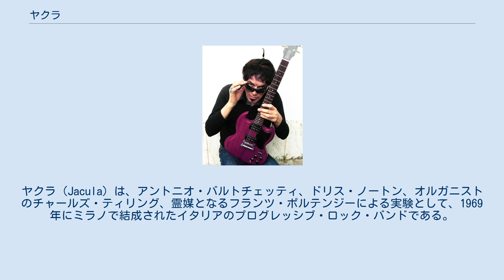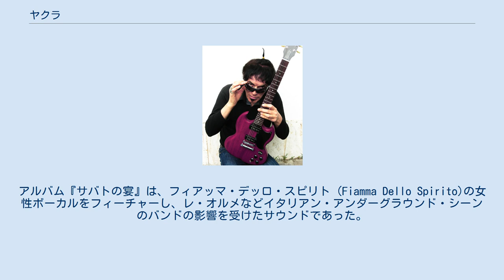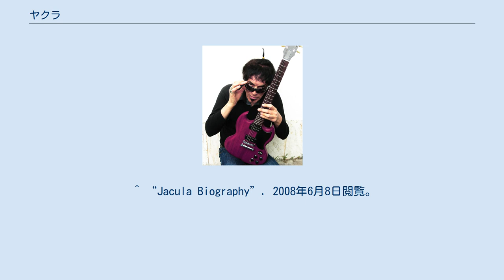ヤクラ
イタリアのプログレッシブ・ロック・バンド
ヤクラ（Jacula）は、アントニオ・バルトチェッティ、ドリス・ノートン、オルガニストのチャールズ・ティリング、霊媒となるフランツ・ポルテンジーによる実験として、1969年にミラノで結成されたイタリアのプログレッシブ・ロック・バンドである。
 ヤクラの音楽は、初期のプログレッシブ・サークルの時代には革新的であると考えられていたが、ピンク・フロイド、ジェネシス、ジェントル・ジャイアントなどの新しいプログレッシブ・ロック・シーンのグループによりつくられた音楽が出現してきた時代において、このジャンルのほとんどのファンやアナリストから、暗くて奇妙なものとみなされた。
 このバンドは実験的なものであり、創設者であるアントニオ・バルトチェッティから「若さゆえの過ち」とラベル付けされてしまったため、ヤクラのディスコグラフィは比較的小さい。
 このグループは2枚のアルバムを完成させている。
2001年にかなり改変されたバージョンでリリースされたアルバム『密教の秘儀』は、オルガン、ピアノ、その他のサウンド・エフェクトが重ね合わせられていた。
アルバム『サバトの宴』は、フィアッマ・デッロ・スピリト (Fiamma Dello Spirito)の女性ボーカルをフィーチャーし、レ・オルメなどイタリアン・アンダーグラウンド・シーンのバンドの影響を受けたサウンドであった。
1970年代、ヤクラは、同じラインナップを維持しながら、アントニウス・レックスに名前を変更した。
 約40年後、ヤクラは再編し、2011年5月に3枚目のスタジオ・アルバム『Pre Viam』をリリースした。
^ Gordon Melton, J. (2011). The Vampire Book: The Encyclopedia of the Undead. Visible Ink Press. p. 387. ISBN 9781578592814. "jacula progressive rock." ^ Lawson, Dom (2011年11月24日). “Occult rock: do you believe in black magic?”. The Guardian. 2018年6月16日閲覧。
 ^ a b c “Jacula | Biography & History”. 2020年3月21日閲覧。
 ^ “Jacula Biography”. 2008年6月8日閲覧。
 ^ “JACULA - Pre Viam (2011)”. 2020年3月21日閲覧。
 ^ “ANTONIUS REX Jacula”. 2020年3月21日閲覧。